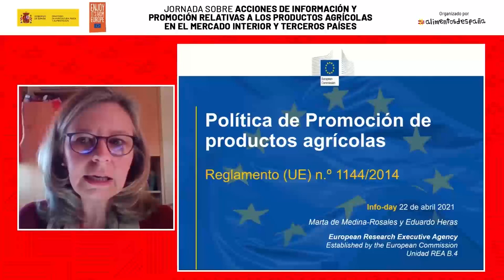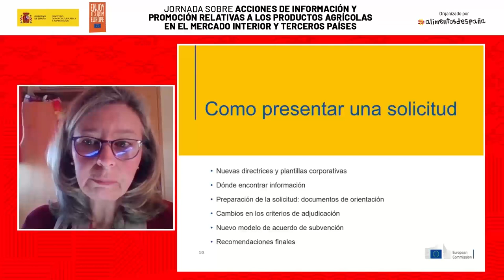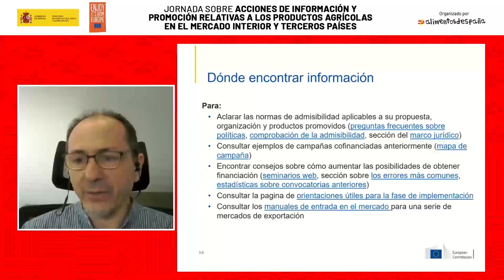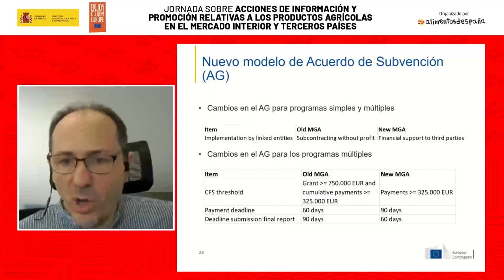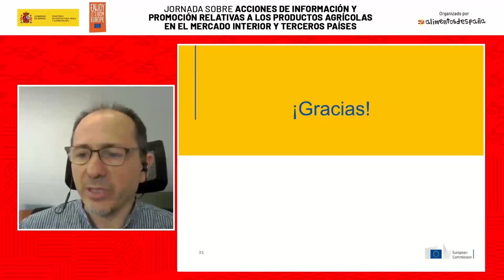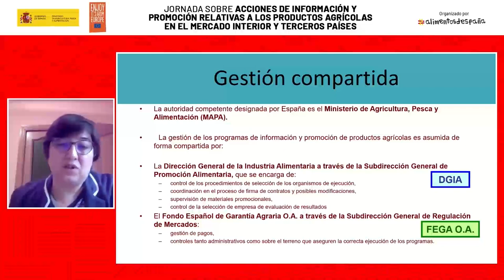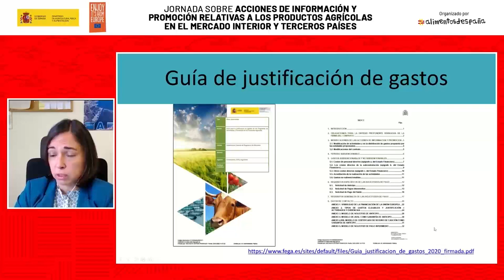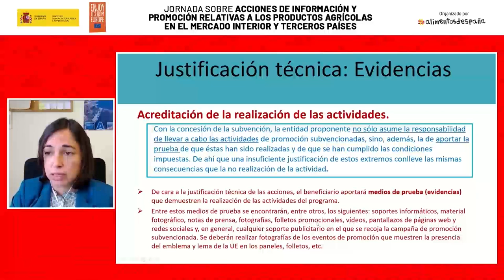Jornada informativa Comisión y FEGA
Reglamento europeo de promoción